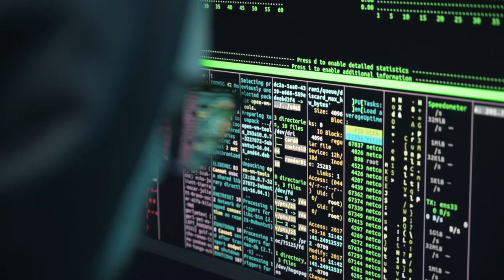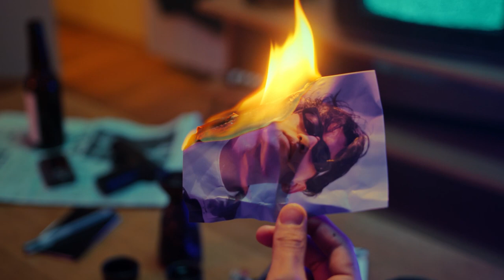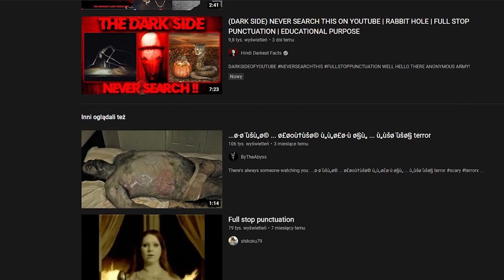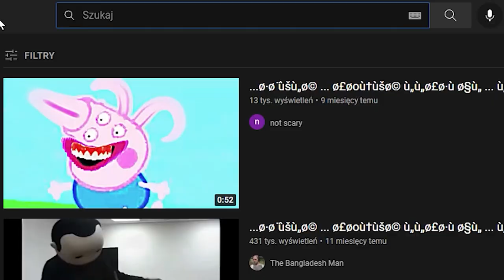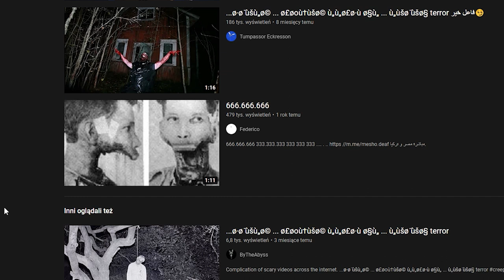Mroczny szyfr Youtube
Odważysz się szukać?

. آمراة تدعى أنها السيدة مريم العذراء بأنها متزوجة من المسي

Full stop Punctuation

. ø·ø ̈ùšù„ø© ... ø£øoù†ùšø© ù„ù„ø£ø·ù ø§ù„ ... ù„ùšø ̈ùšø§

0:00 | Wstęp
1:19 | Intro
1:35 | Czym jest szyfr?
2:02 | Przykłady treści
2:56 | Wyjaśnienie
5:10 | Zakończenie